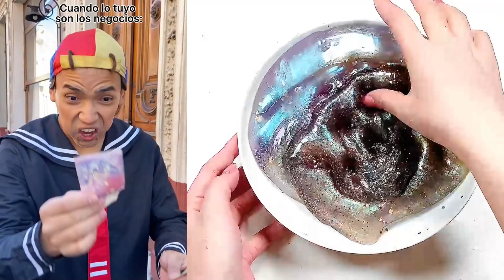1 hora de los mejores Tiktoks de @Rubén Tuesta 🤣 Storytelling con Nail Art Parte 3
1 hora de los mejores Tiktoks de @Rubén Tuesta 🤣 Storytelling con Nail Art  Parte 3